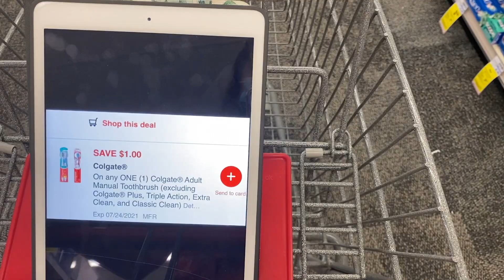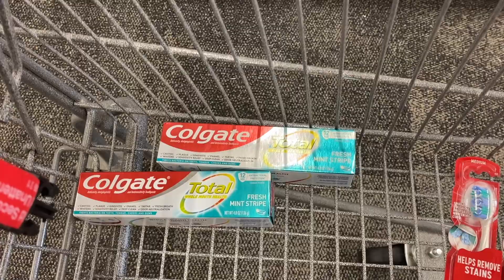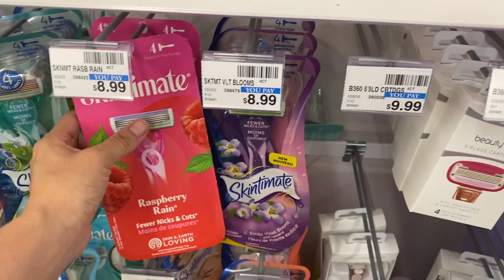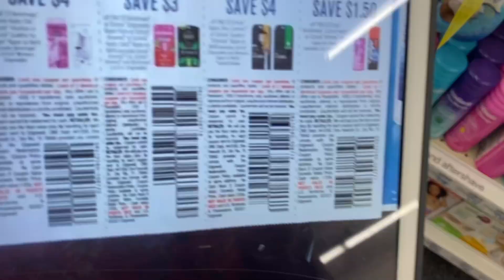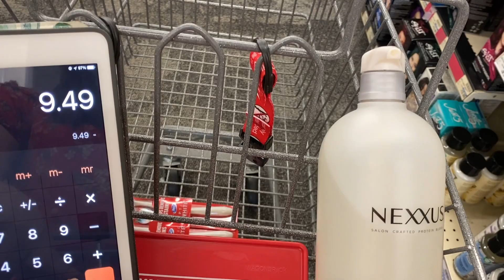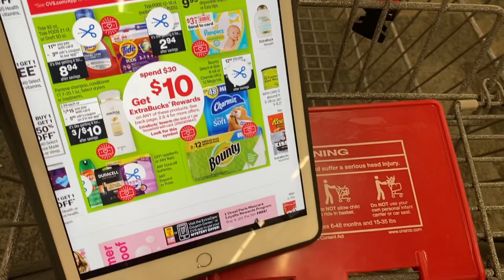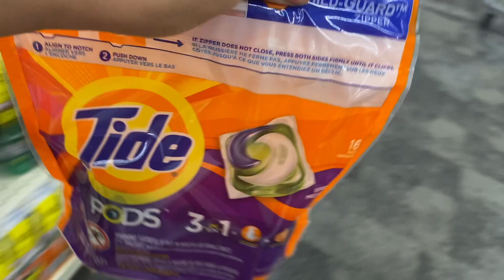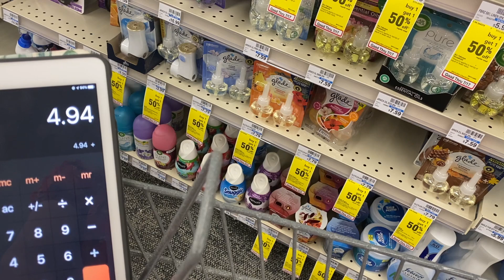🚨🛍🔥Semana **EXTREMA** en **CVS** te cuento los **NUEVOS GLITCHS** esto es **CALIENTE**